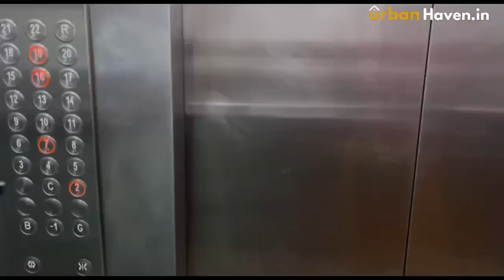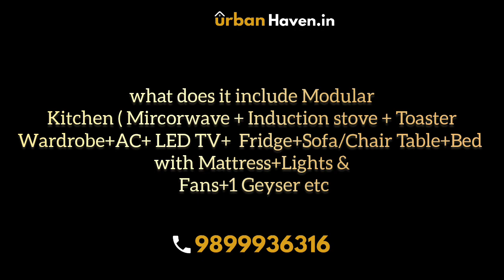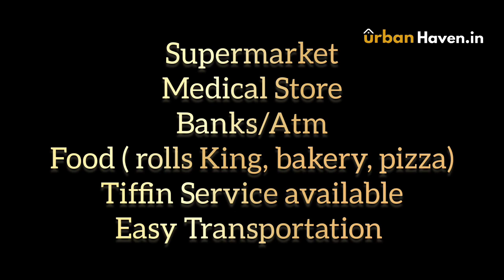1 Rk Studio Apartment | Fully furnished For Rent at paramount golf Forest Greater Noida | 9899936316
Location - Paramount Golf Forest Zeta 1, Greater Noida

Available For
Students, working Bachelors, Family

What does it include Modular Kitchen+Wardrobe+AC+ LED TV+ Chimney& Hob+Fridge+Sofa+Bed with Mattress+Lights & Fans+1 Geyser etc.
Security

Equipped with CCTVs and security guards, the safety of you and your belongings in such apartments is always ensured.

Experience city living at its finest in this charming studioapartment. Fully furnished with all the amenities you need. Conveniently located near public transportation and local attractions.
It has Studio Apartment, Low Rise Apartments & Society Shops. In this video, we have shown the Sample Apartment.(Greater Noida West)
Details:
* 1 Bed Rooms
* 1 Personal Washroom& Bathrooms
* 1 Full-Furnished Kitchen
* 1 Huge Balcony

FOR RENT 14K including Maintenance

Paramount Golfforeste Suites in Sector ZETA Gr Noida, Greater Noida by Paramount Group is a residential project.
The project offers Studio Apartment with perfect combination of contemporary architecture and features to provide comfortable living.

The Studio Apartment are of the following configurations: 1BHK

The size of the Studio Apartment is 40.41 Sq. mt.

Paramount Golfforeste Suites price ranges from 19.00 Lacs to 21.00 Lacs.

Paramount Golfforeste Suiteso offers facilities such as Gymnasium and Lift.
It also has amenities like Badminton court, Basketball court, Golf course, Jogging track and Lawn tennis court.
The project has indoor activities such as Squash court.